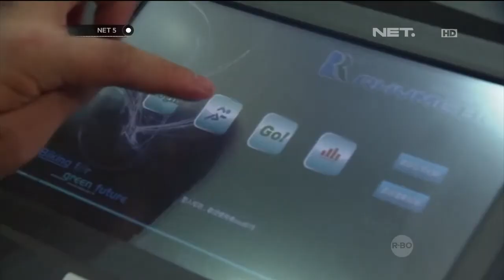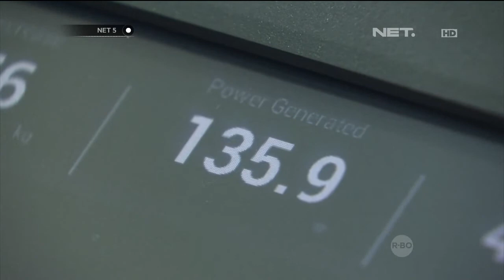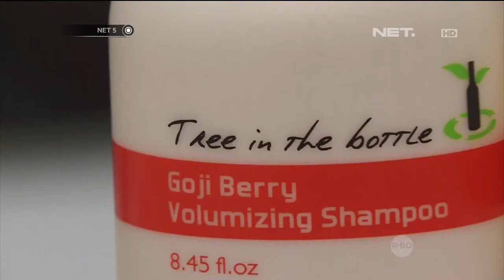Pameran Industri Ramah Lingkungan - NET5